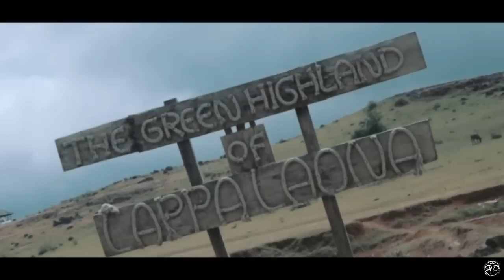JEJAK #14 TAK INGIN BERPALING (Lappa Laona, Kab. Barru, Sulawesi Selatan)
29-30/06/2019
Lokasi :
Lappa Laona, Kab. Barru, Sulawesi Selatan

Wade Graves & Animus Volt - Runaway.

Salam Berani, Salam Aksi...
REZA DENNI...

Jangan lupa...
LIKE, jika suka dengan video ini
COMMENT, jika ada yang mengganjil dari video ini